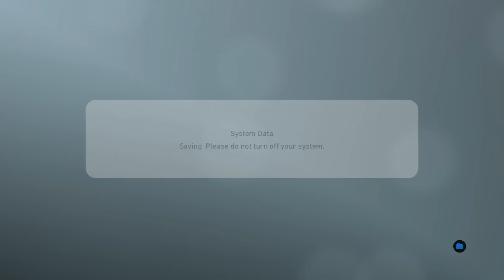The Current State of PES - Discussion & Looking to the Future for Konami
In this video, I have an off-the-cuff discussion about PES 2019 and the direction it's taking; discussing a lot of the negative backlash from Pro Evo fans this year and how Konami need to change their strategy and execution in the coming instalments of the Pro Evolution Soccer franchise.